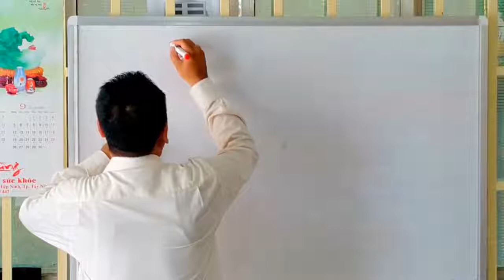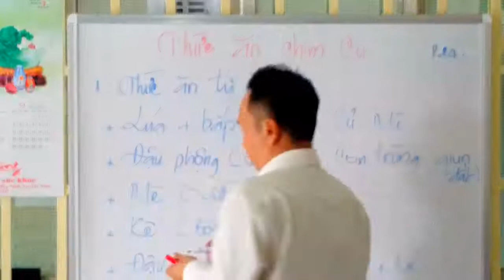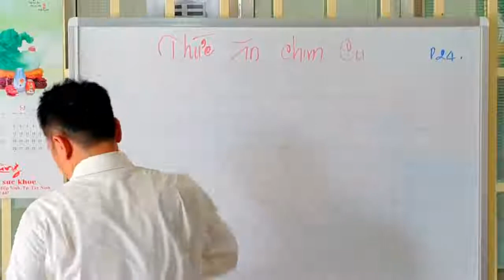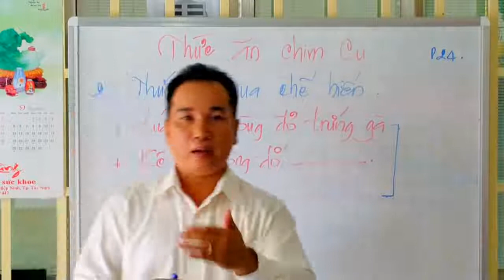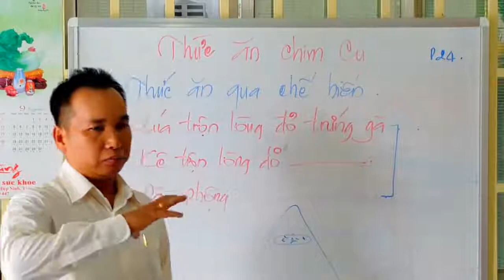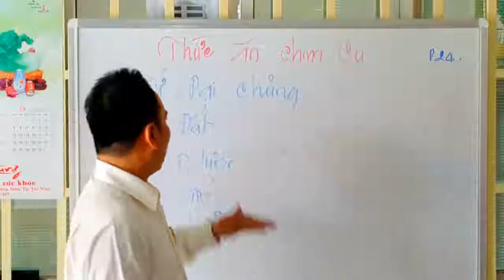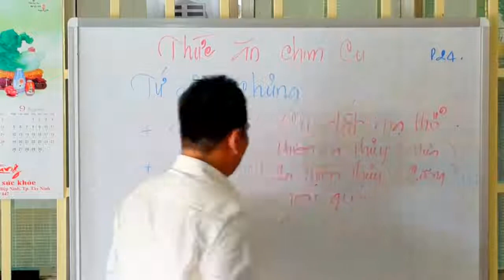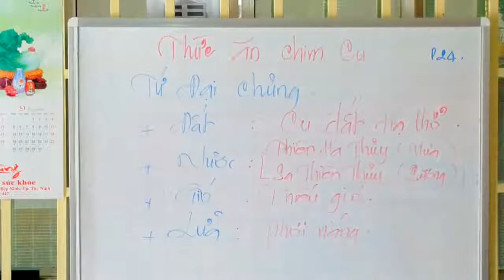CHỌN CU MỒI HAY 24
- Kênh này chỉ cập nhất Clip hay về chim cành, nguồn video được sưu tầm từ thành viên chimcanhviet và nhiều nguồn khác chỉ nhằm mục đích shown chim thôi nhé chứ không mua bán vì thế anh em không lên bính luận hỏi giá chim.
- Nếu như trên Kênh có clip của các bạn mà các bạn không muốn công bố thì có thể liên hệ yêu cầu gỡ xuống nhé email mình xẽ gỡ liền.